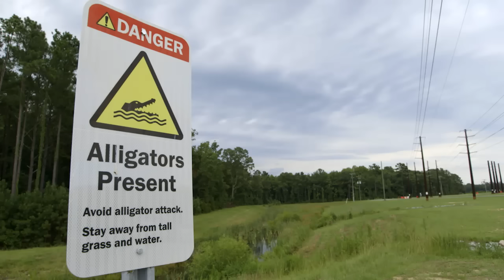Inside a Google data center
Everything you need to get anything done, now in one place: introducing Google Workspace, formerly known as Google Workspace.

Joe Kava, VP of Google's Data Center Operations, gives a tour inside a Google data center, and shares details about the security, sustainability and the core architecture of Google's infrastructure.